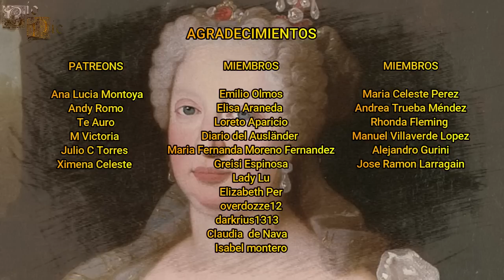María Ana de Austria, Reina Consorte y Regente de Portugal, La Reina de la Cultura y de las Fiestas.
María Ana fue una archiduquesa austriaca que se acabaría convirtiendo en reina consorte y en regente de Portugal, siendo conocida por ser una mujer muy culta y elegante, pero también por promover la cultura y por las famosas fiestas que solía celebrar dentro de la corte portuguesa.